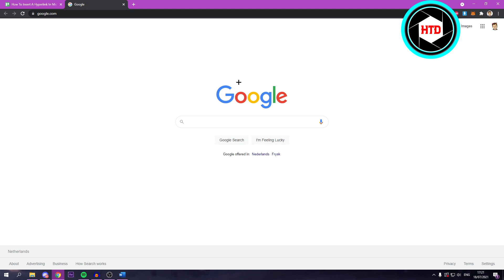How to Insert a Hyperlink in Microsoft Word (2025)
Learn How to Insert a Hyperlink in Microsoft Word